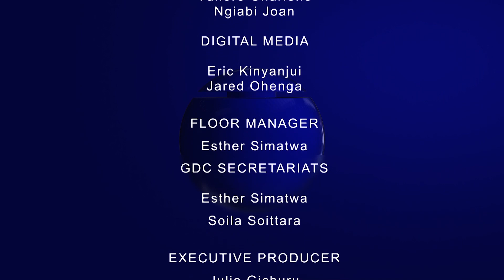GDC 28th June 2016 Kiriti Secondary School Vs Muranga High School